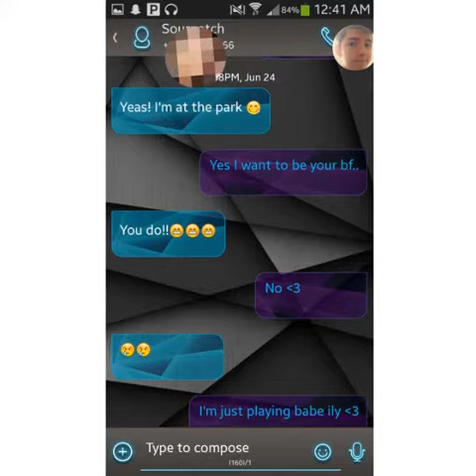Carlos and Manny